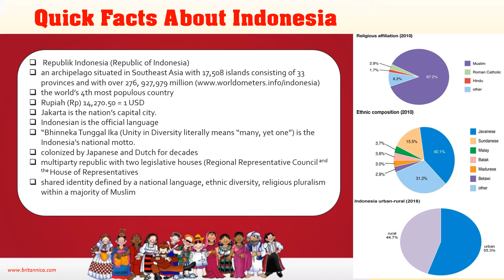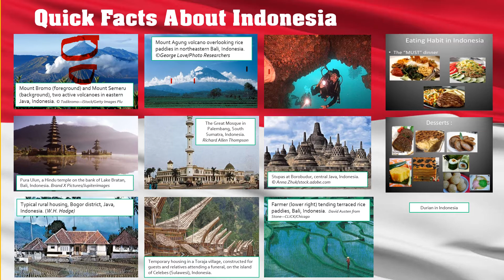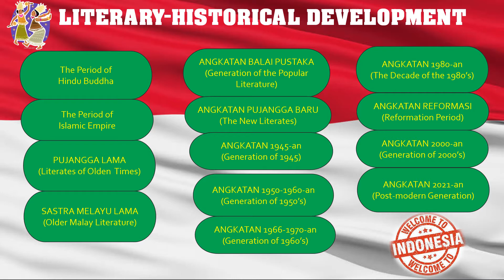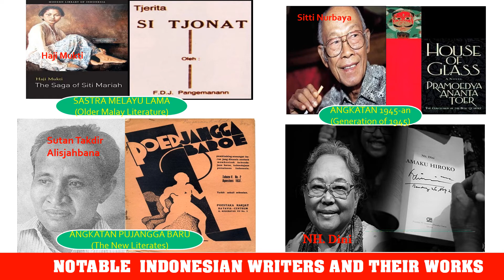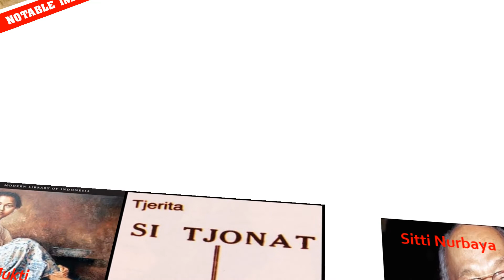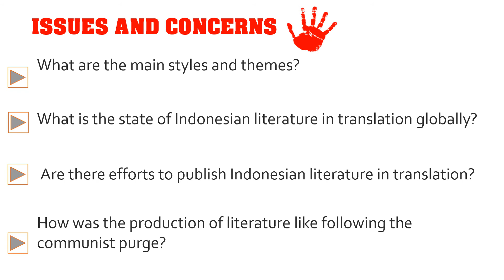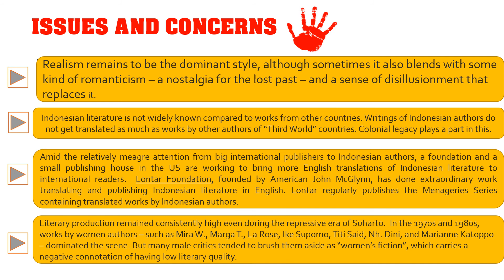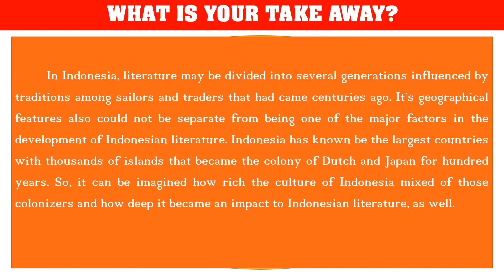INDONESIAN LITERATURE: A GLIMPSE OF THE PAST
Indonesian literary development is very rich in foreign influences brought by trading and colonization. If you want to get to know its fast facts, this video is for you.